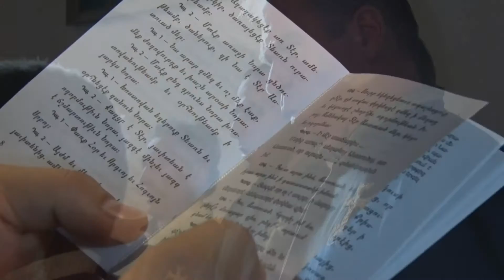Armenië: Etchmiadzin Cathedral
Etchmiadzin Cathedral. is de moederkerk van de Armeense Apostolische Kerk , gelegen in de stad van Etsjmiadzin . Armenië. Volgens de geleerden het was de eerste kathedraal ( maar niet de eerste kerk) gebouwd in het oude Armenië , en wordt beschouwd als de oudste kathedraal in de wereld .